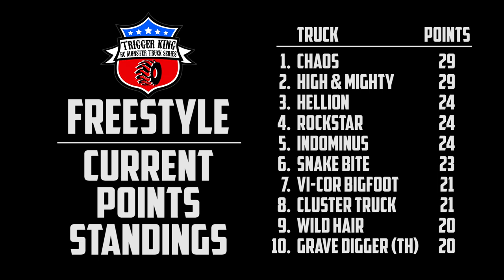Trigger King R/C Monster Trucks FREESTYLE Pt.2 - Apr.18, 2021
Part 2 of 2 of Trigger King R/C monster truck freestyle, from April 18, 2021.